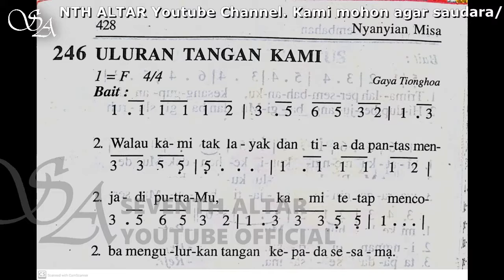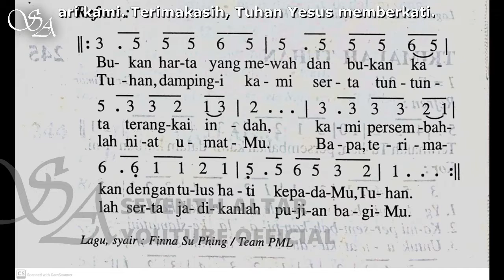MADAH BAKTI NO.246 "ULURAN TANGAN KAMI" (ayat 2)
Silahkan gunakan konten ini demi KEMULIAAN NAMA TUHAN.

🚫Dilarang keras mempergunakan kembali dan/atau reupload baik dalam bentuk video dan audio (musik, karaoke, instrumental) dari channel ini! Ingat!! Reupload=Mencuri!!